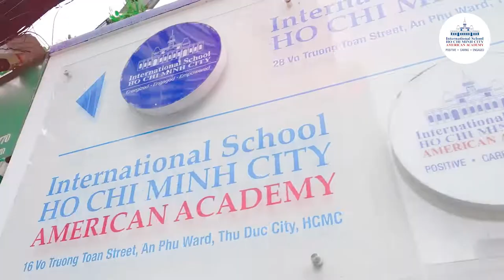ISHCMC-AA MOVIE NIGHT 2022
Learn more about the International School of Ho Chi Minh City -- American Academy (ISHCMC-AA)

The ISHCMC - American Academy challenges its students to academic excellence through the medium of a college preparatory curriculum and US academic standards, with instruction in English language and the utilization of technology. ISHCMC-AA promotes responsible global citizenship alongside the integral development of individual students with American and Asian values.